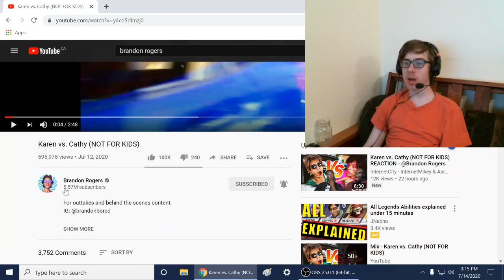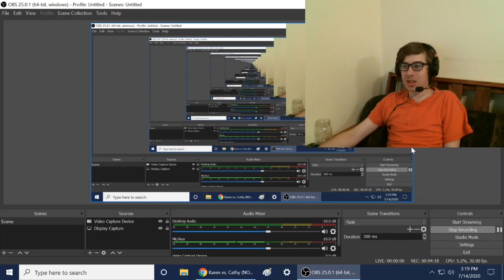I'M DYING!!! || Karen vs. Cathy (NOT FOR KIDS) Reaction!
-SMG001, 2020